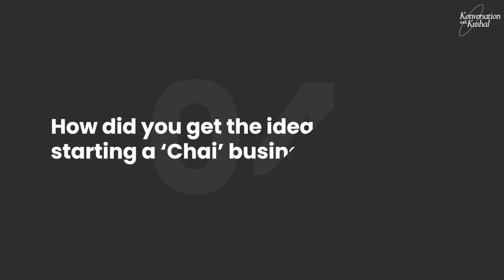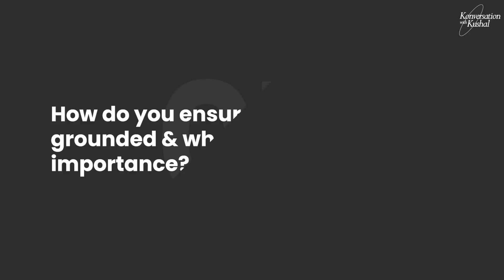How He Earned 12 Crores By Selling Tea? Ft. Prafull Billore, MBA Chaiwala | KwK #36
In today’s episode of Konversation with Kushal. We have MBA Chaiwala, Prafull Billore with us!

Prafull Billore is a young Indian entrepreneur and YouTuber who has built his own tea-selling company. He says his dream is to sell tea in every part of India.

He has been featured in numerous media agencies like BBC, CNN, ScoopWhoop, NDTV, Aaj Tak, ABP, CNBC, TOI, ZeeNews, Times Now, TEDx, and Brut.

Prafull will share his journey and the hardships he had to face due to a lack of support from his family and friends, on his decision of dropping out of MBA to start a tea business. He also shares some insightful advice for all the youth entrepreneurs in India

To learn about MBA Chaiwala, watch the video till the end!

🌟  CHAPTERS 🌟

00:00 - Intro

01:13 - Challenges Faced During Childhood

02:19 -  MBA Journey

03:20 - What Should Be the Thought Process & Why is it Important?

05:19 - Idea of Starting a ‘Chai’ Business?

06:04 - Major Challenges & Problems Faced and How To Tackle Them

07:16 - Advice to the People who Want to Start their Own Business?

08:21 - How do you Ensure you're Grounded & What is its Importance?

10:08 - Role Model for Seeking Inspiration

11:23 - How Does Prafull Define Growth?

12:24 - Question Prafull Would Ask Himself

12:56 - Outro

✨ Tags ✨
How He Earned 12 Crores By Selling Tea? Ft. Prafull Billore, MBA Chaiwala | Konversation with Kushal
MBA Chaiwala Journey
Konversation with Kushal
Kushal Lodha podcast
MBA CHaiwala Interview
MBA Chaiwala Sucess Story